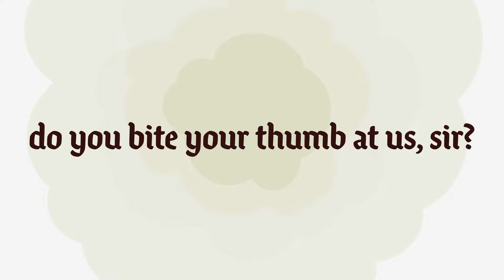3-Minute Shakespeare - Romeo and Juliet | Animated Shakespeare Summaries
Enjoy an entertaining, animated exploration of Romeo and Juliet  in just 3 mins!

An age-old vendetta between two powerful families erupts into bloodshed. A group of masked Montagues risk further conflict by gatecrashing a Capulet party. A young lovesick Romeo Montague falls instantly in love with Juliet Capulet, who is due to marry her father’s choice, the County Paris. With the help of Juliet’s nurse, the women arrange for the couple to marry the next day, but Romeo’s attempt to halt a street fight leads to the death of Juliet’s own cousin, Tybalt, for which Romeo is banished. In a desperate attempt to be reunited with Romeo, Juliet follows the Friar’s plot and fakes her own death. The message fails to reach Romeo, and believing Juliet dead, he takes his life in her tomb. Juliet wakes to find Romeo’s corpse beside her and kills herself. The grieving family agree to end their feud.

Narration: Loretta Hope